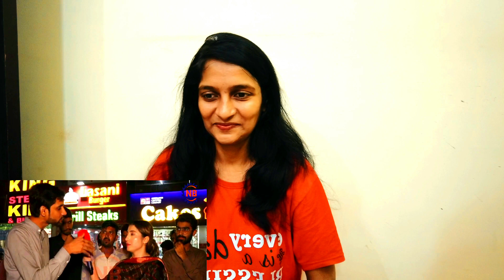INDIAN REACTION✌️आज पता चला पाकिस्तान इतनी तरक़्क़ी कैसे कर रहा है Pakistani Public Reaction#youtube